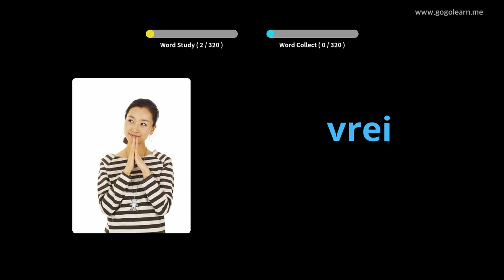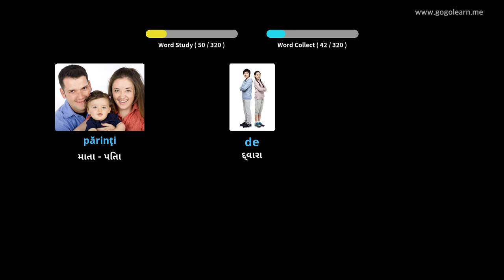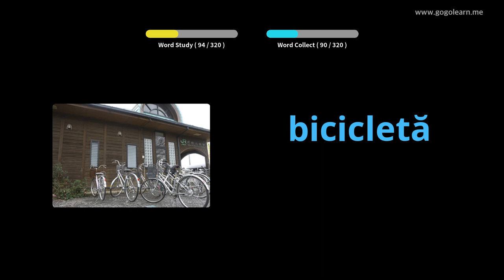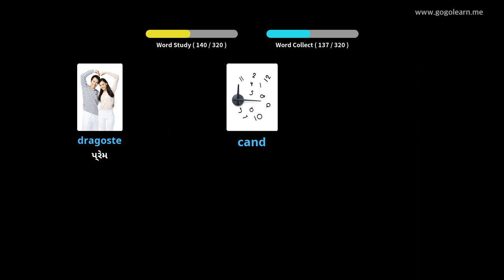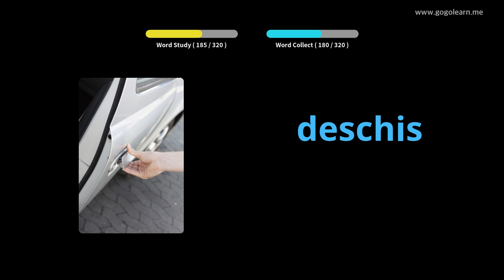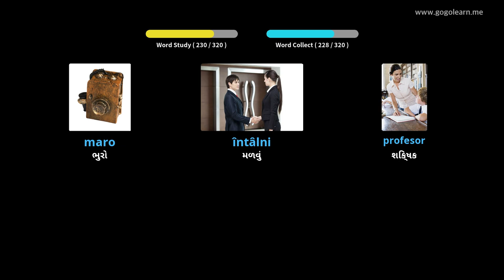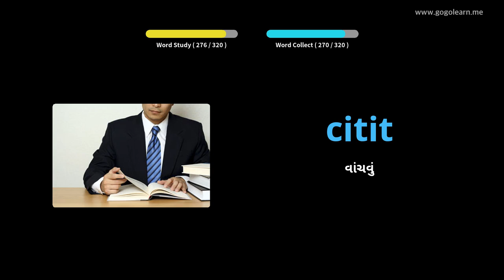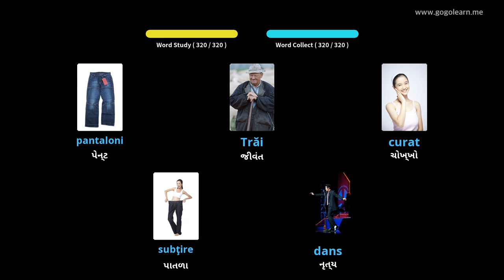ડ્રાઇવિંગ કરતી વખતે રોમાનિયન શબ્દભંડોળ સાંભળી રહ્યું છે | Golearn